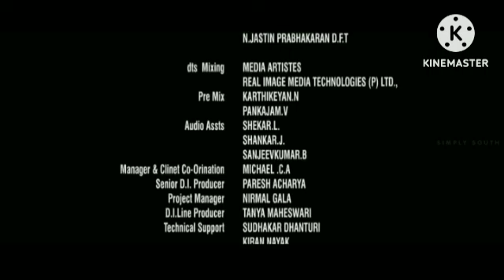Ala Vaikunthapurramuloo Review Explained & Analysis Facts In Hindi Dubbed | Allu Arjun | Pooja Hegde